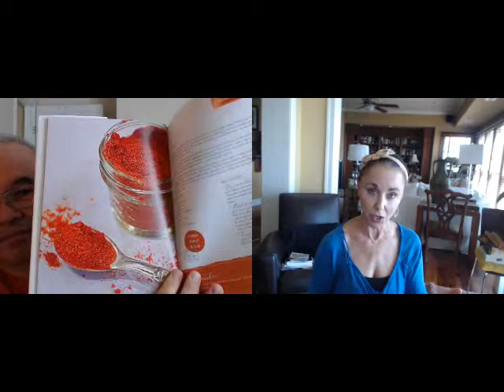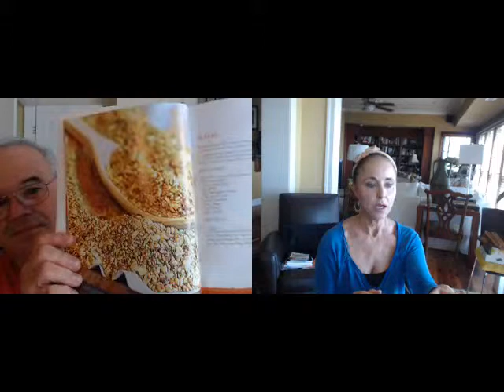How to Make Harissa and use it in your kitchen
Join  Ally Phillips, author of A Passport for Adventurous Palates as she shows us how to make your own Harissa seasoning.   Ally also uses her Harissa with her sweet potato hash and chicken tenders.